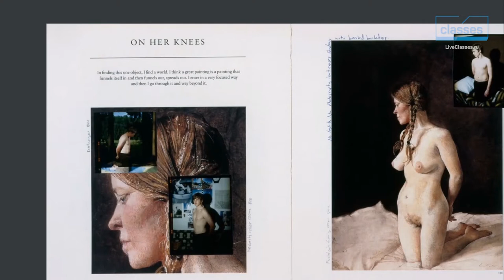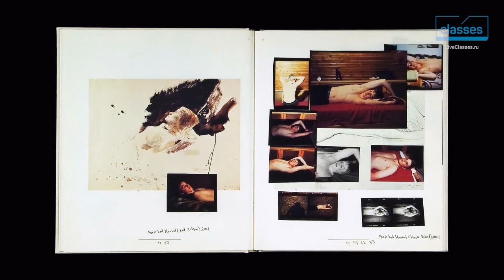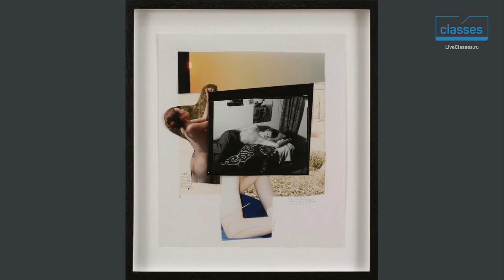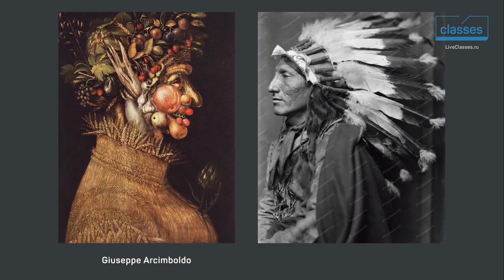Collier Schorr. Joel Peter Witkin. Катерина Белкина. Андрей Зейгарник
Включите ремейки в арсенал своих методов!